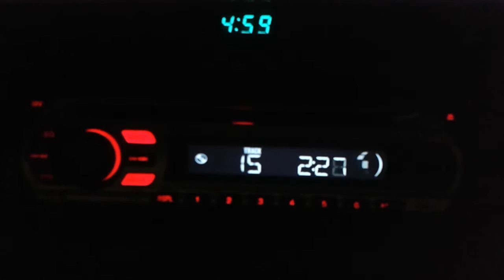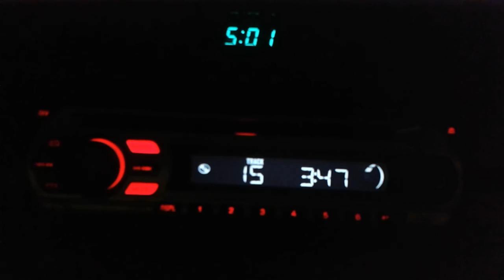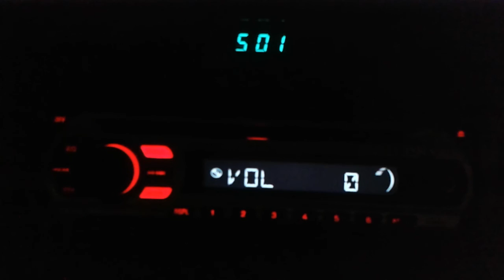Martin Bennis.original.(Beautiful Woman)